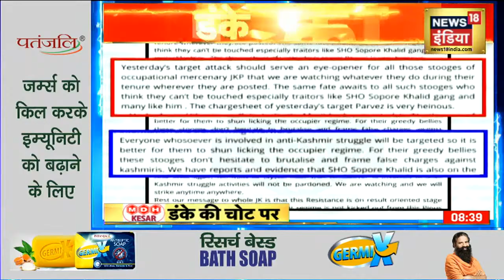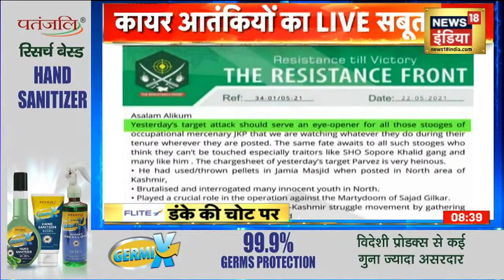CCTV में कैद हुई लश्कर के कायरों की सबसे शर्मनाक तस्वीर, देखिये ये वीडियो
कश्मीर में कल एक पुलिस इंस्पेक्टर को आतंकी ने सरेआम गोली मार कर हत्या कर दी, वारदात को एक दिन भी नहीं हुआ था कि आज जानकारी मिली है कि एक और पुलिस इंस्पेक्टर को लश्कर के आतंकियों ने धमकी दी है.